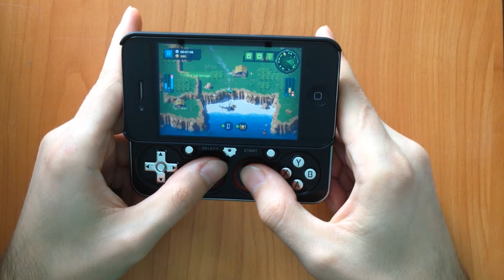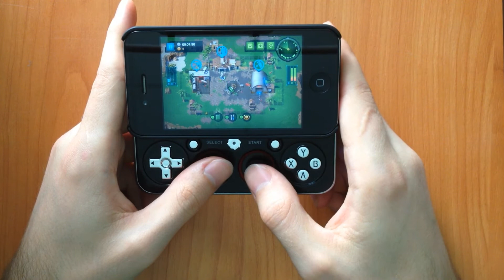Pilot's Path on iPhone with Bladepad bluetooth game controller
Pilot's Path is an old school, open world helicopter simulator where you'll play as a dishonorably discharged USAF ace pilot. Without anywhere else to turn, you'll delve deep into a criminal underworld where kingpins and drug lords will call upon your expert services to deliver certain... illicit goods. Make them angry and it'll be more than your career that's dead.

FEATURES

— Randomly generated maps for each new game
— Explore over 50 islands in 2 locations
— Collect and sell items from across archipelagos
— Make improvements to your helicopter
— Upgrade hull, fuel capacity, speed, radar range, and more
UNPARALLELED, ENGAGING DESIGN

— Joystick controls that make flying easy and intuitive
— Beautifully rendered graphics and cut scenes
— Retro design maximized for retina and full HD displays
OPTIMIZED GAMING EXPERIENCE

— Simple, super easy TV and remote setup
— Control remotely with another iOS device via Wi-Fi, Bluetooth
— Play on a TV or a projector — HDMI, Airplay, VGA, RCA supported
— Configurable TV resolution for slow Wi-Fi connections
— Full HD and other resolutions natively supported
— Universal app, optimized for iPhone and iPad